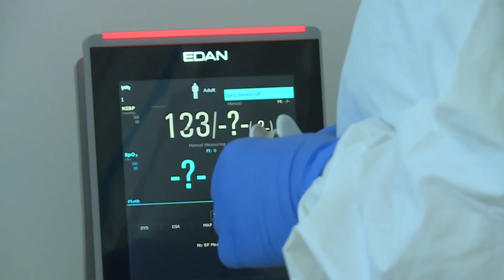Hírek 2020. szeptember 7.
Hétköznap reggelenként 7 és 10 óra között útfigyelő kameránk segítségével időjárás jelentéstés közlekedési információt